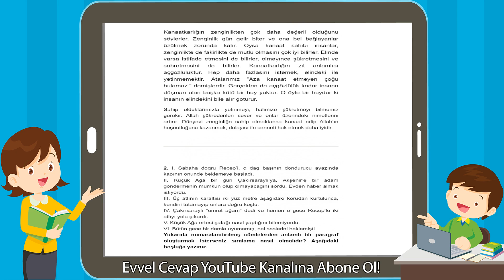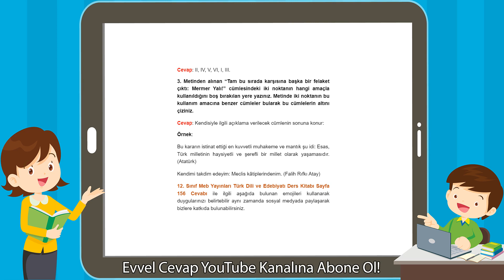12. Sınıf Türk Dili ve Edebiyatı Meb Yayınları Ders Kitabı Cevapları Sayfa 156